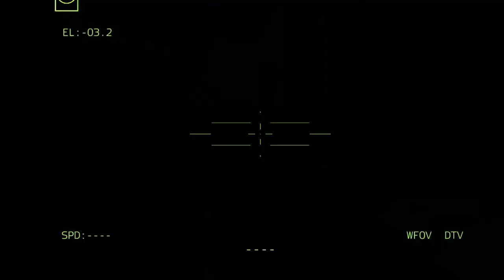Today is June 9th!! horrific battle at bakhmut 5 Rusia generals killed by Ukraine forces